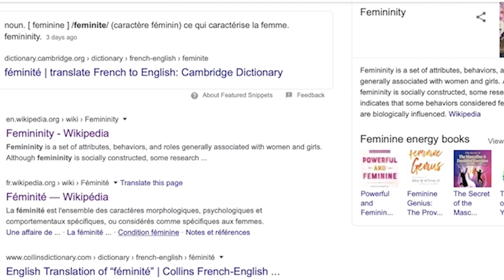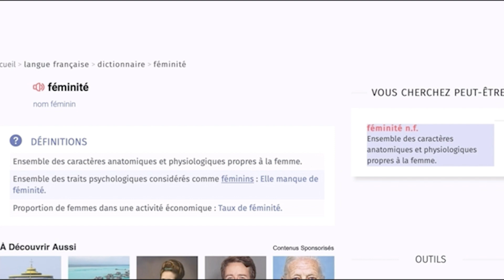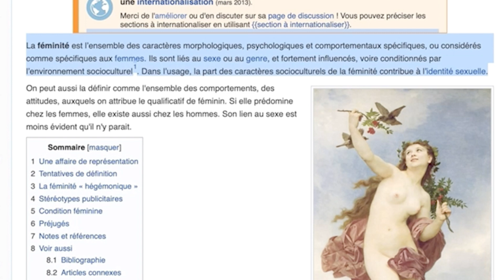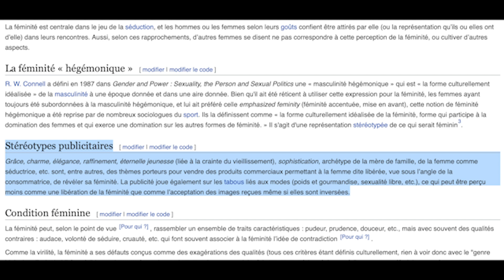Feminine Not Feminist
Depuis le début de ma chaîne j’ai décidé de changer de pseudo, Pleinement Femme est mon nouveau nom.

**SOURCES**